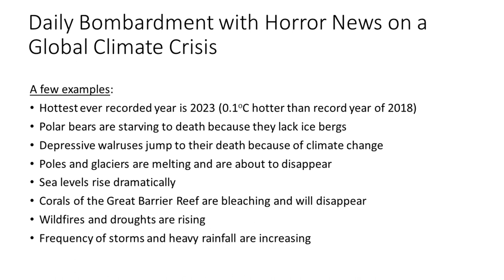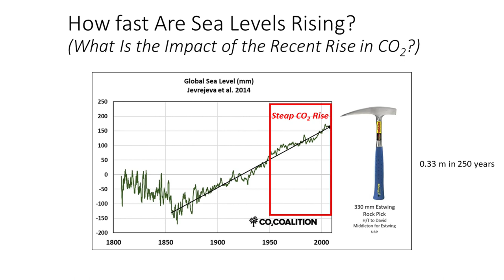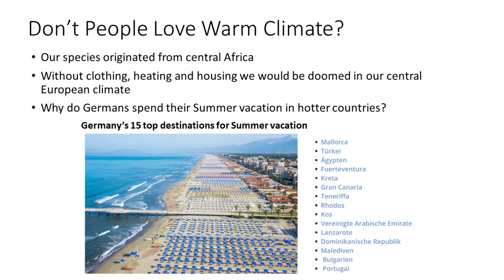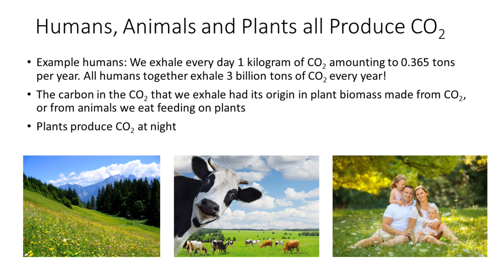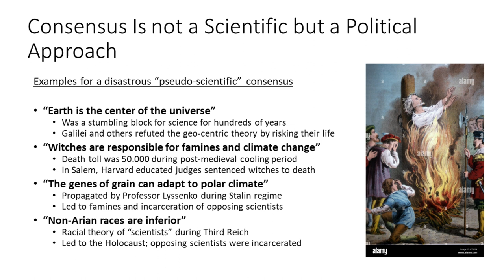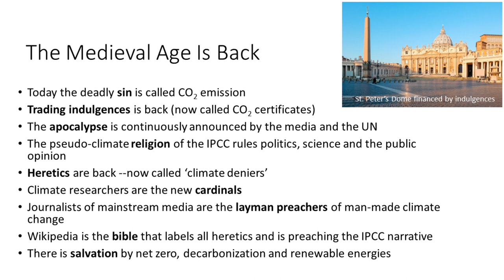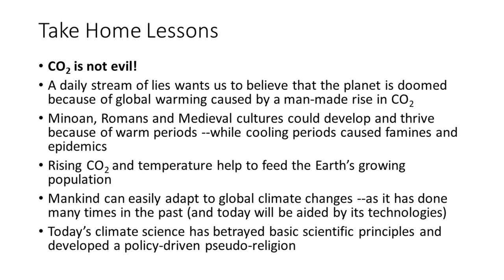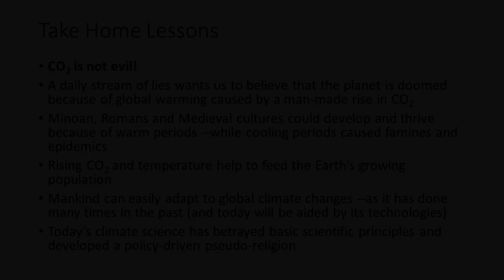CO2: Climate Killer or Essence of Life?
Powerpoint slides prepred by Patrick A. Baeuerle
28th March 2023